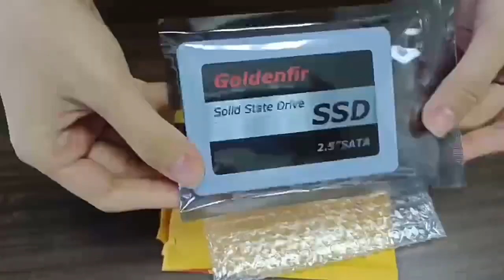Твердотельный накопитель Goldenfir для ноутбука и настольного ПК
Goldenfir бренд SATA 2,5 дюймов SSD
Ёмкость: 64 ГБ, 120 ГБ, 128 ГБ, 256 ГБ, 360 гб, 480 ГБ, 500 Гб, 512 ГБ, 720 ГБ, 960 ГБ, 1 ТБ

1. Высокое качество: многолетний опыт производства SSD, строгий контроль один за другим;
2. Самое лучшее обслуживание: Получите обслуживание от фабрики сразу;
3. Самая низкая цена: напрямую с фабрики;
4. Гарантия качества: 3 года, заказчик имеет бесплатную замену в течение трех лет.
Прочитайте перед покупкой:
Наш тест скорости на определенном рабочем столе конфигурации, интерфейсе sataIII, кабеле sataIII, без операционной системы. Результаты теста только для справки. SATA3.0 SSD протестирован на интерфейсе sata2.0 и кабеле sata2.0, скорость будет ниже 300 МБ/с./с. Ноутбук будет ниже, чем Рабочий стол и нестабильный.